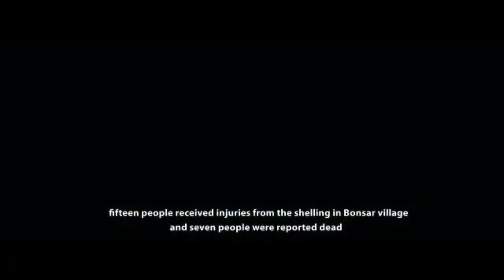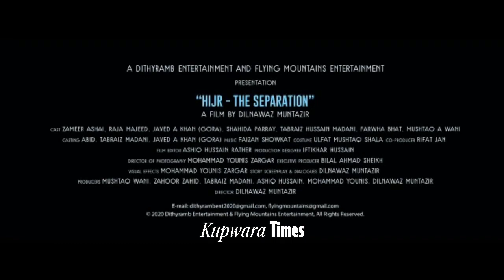Film Trailer: "HIJR-The Separation"Location: Zurhama Kupwara"HIJR